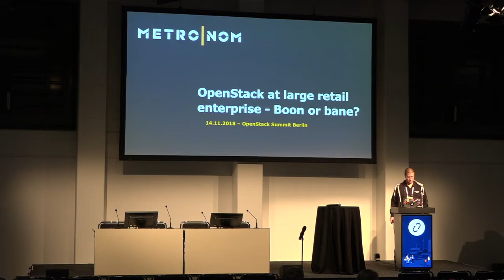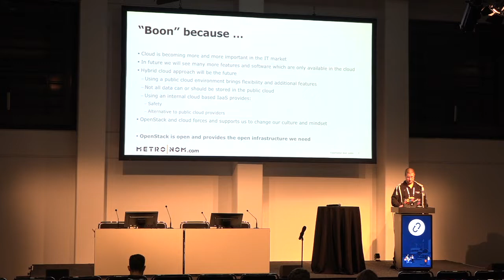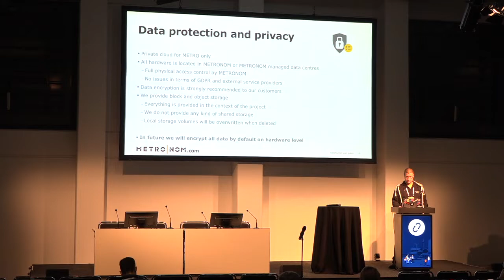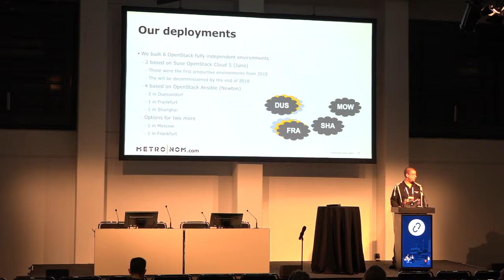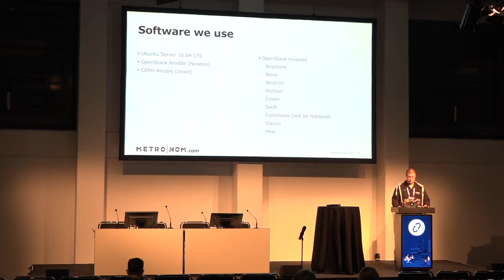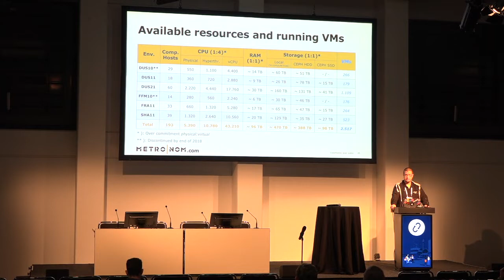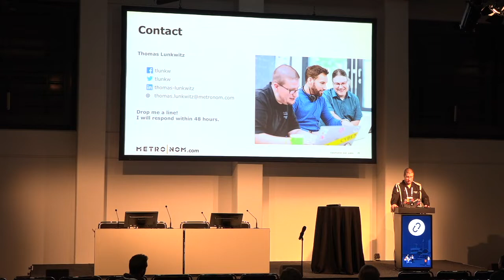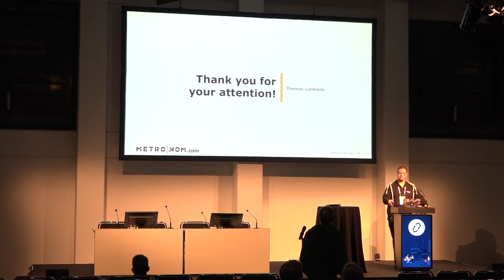OpenStack at large retail enterprise - Boon or bane?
Thomas Lunkwitz will talk about METRONOMs experience with OpenStack in a large enterprise. “Open source first, but not open source only is the motto to provide business-oriented products and solutions. Besides many technical problems which need to be solved, the culture is changing too.Thomas will also talk about his experience as product owner with OpenStack, CEPH and the cultural change which is still ongoing. He will provide some insights about his growth with open source as well as the archi